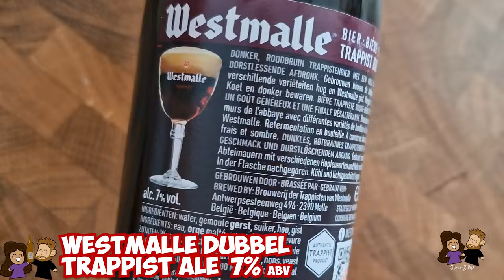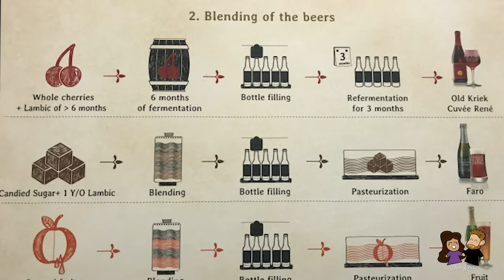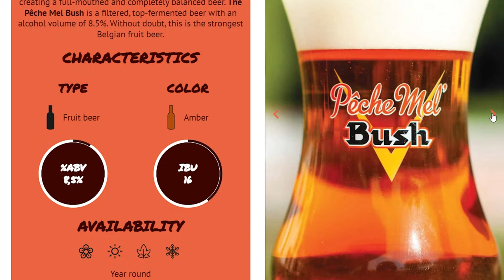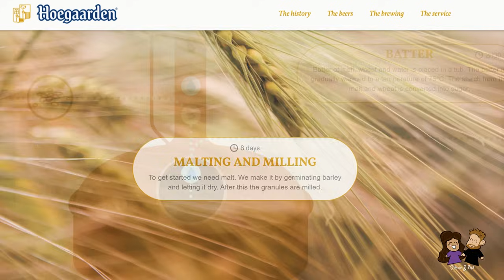German & American Try EVERY TYPE of BELGIAN BEER for the First Time! *Unexpected*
We recently visited Brussels, Belgium for the first time and we wanted to try the famous Belgian Beers! There are so many different types with a WAYYY higher alc/abv than we are used to in the USA and Germany. Time to try different types of Belgian Beer for the first time! What is your favorite beer?

Timestamps:
00:00 - Belgian Beer Taste Test!
00:15 - Who We Are
00:18 - Belgium
00:38 - Belgian Beer Glasses
00:53 - Beer 1 (IPA)
02:09 - Beer 2 (Trappist Dubbel)
03:26 - Beer 3 (Abbey)
05:18 - Beer 4 (Pilsner)
06:48 - Beer 5 (Lambic)
08:33 - Beer 6 (Strong Ale)
09:45 - Thank youuuuu!
10:26 - Beer 7 (STRONG Ale)
12:16 - Beer 8 (Amberish)
13:35 - Beer 9 (Trappist Tripel)
15:12 - Beer 10 (Witbier)
16:50 - Deana's Ranking
17:04 - Phil's Ranking
17:17 - Beer 11 (Best Belgian Beer)
17:51 - Belgian Beer Thoughts